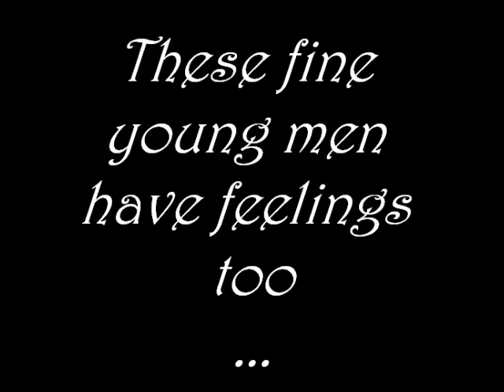Young Life Tosa "Wrecking Ball" ~ Mr. Christmas Tree 2013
Man pageant contestants have feelings too.